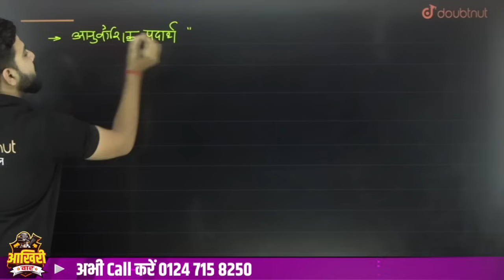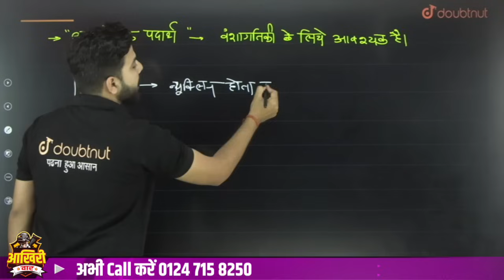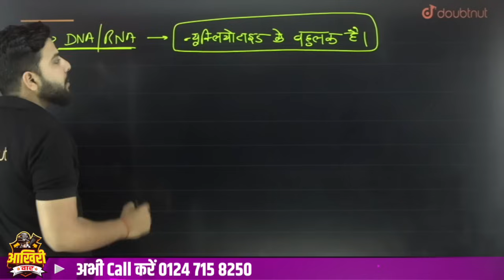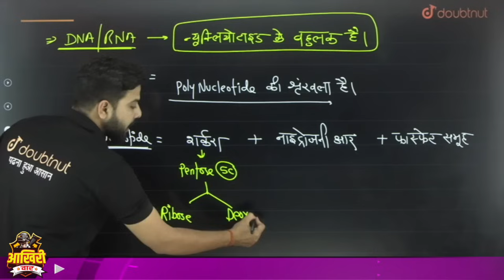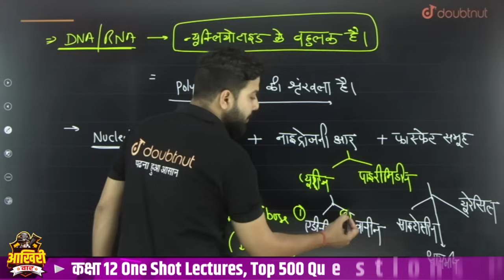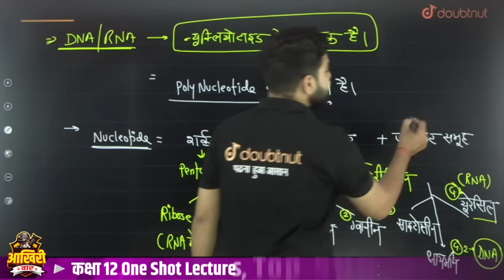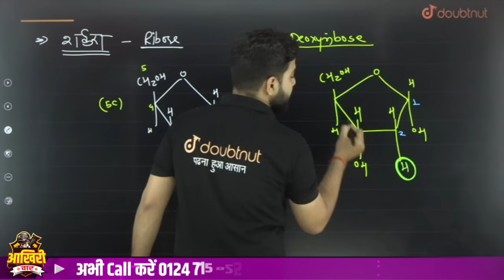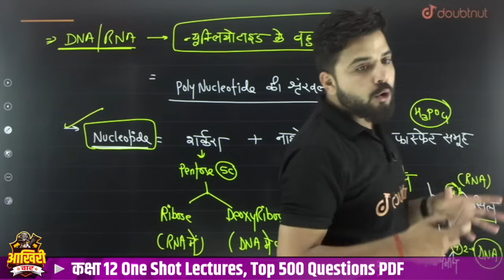DNA & RNA | Difference Between DNA and RNA | Full Concept | Class 12 Biology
👉Class 12th All Chapters One Shot Revision के लिए अभी कॉल करें 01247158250 या join करने के लिए पर WhatsApp करें

📌 12 Biology | SET 2 Board Paper | 95% तो लेने ही है 🔥| Boards Exam 2023 | By Yogesh sir

📌Last Amazing Session : 12th Biology | SET 4 Board Paper | VVI Objective 2023 | Jeev Vigyan Objective Ques | model paper mcq